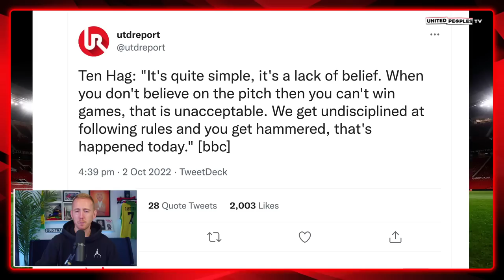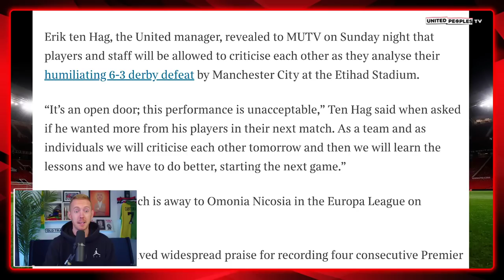Man Utd's Problems: Ten Hag Must Fix These Unacceptable Issues...Midfield Woes & Attackers Tracking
Erik ten Hag must fix these Manchester United problems that City exposed in their 6-3 win yesterday. There were problems in midfield, there were tactical issues with attackers not supporting the defence by tracking back and Ten Had made some mistakes that he and United need to learn from.

This is constructive criticism, not criticism thrown at these United players for no reason and that is something that is 100% needed.